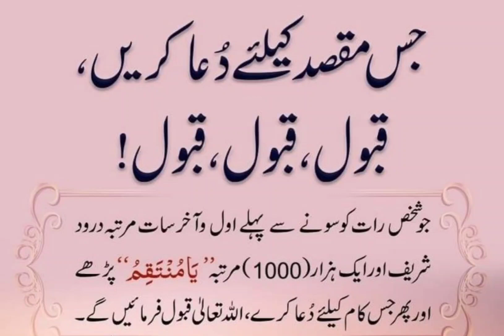Wazaif islamicstatus shiastatus sunnistatus muslimstatus wazifa wazaifaforsuccess quranquote